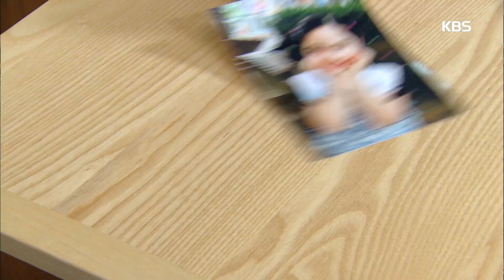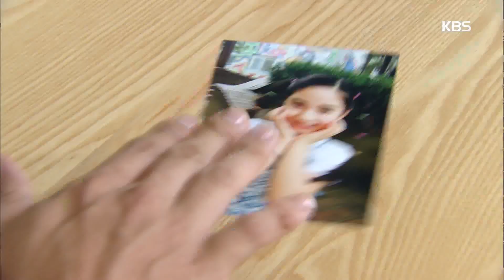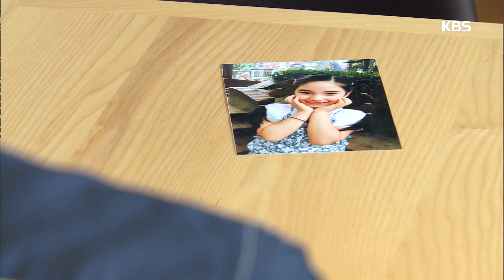[kbs world] 가족을 지켜라 - 김동윤, 로미나와 강별에게 "니네 사기꾼이지? 이 애가 내 애라고?".20150825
김동윤, 로미나와 강별에게 "니네 사기꾼이지? 이 애가 내 애라고?"